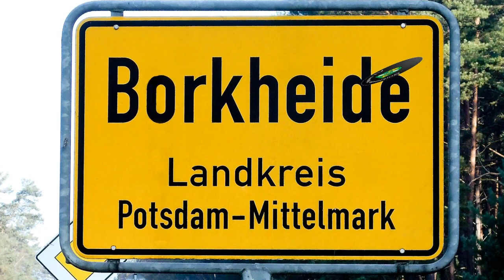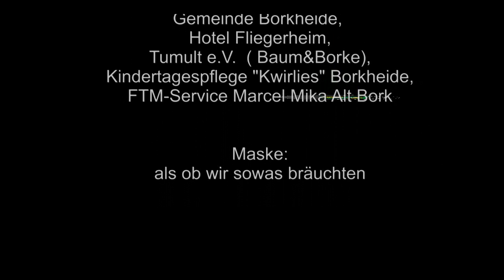Borkheide News TV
Informationen der Woche aus Borkheide: Sondersendung zum Baum&Borke Open-Air am 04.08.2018 mit dem Team von B&B und Tumult e.V.